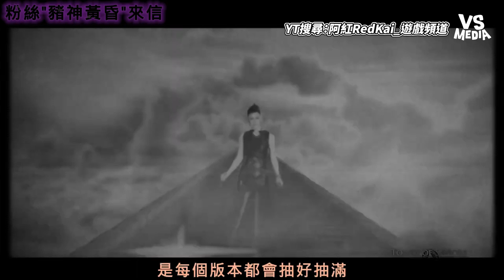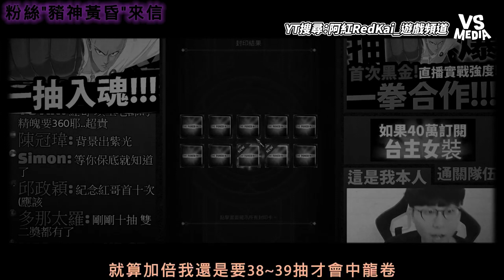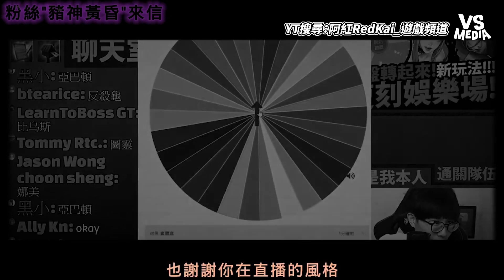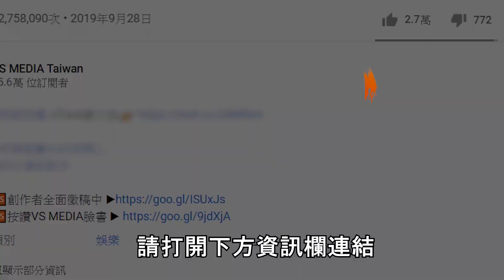神魔之塔越來越坑？老粉都絕望了？放棄3300天帳號刪卡退坑說再見！｜VS MEDIAｘ@redkai_666